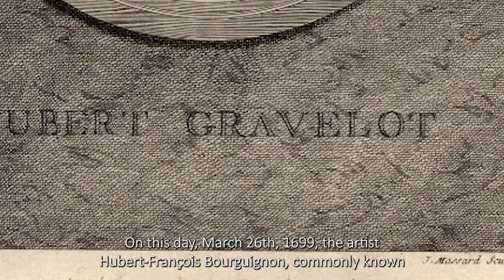On this Day / 26 March – Hubert-François Bourguignon (Gravelot)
On this day, March 26th, 1699, Hubert-François Bourguignon, commonly known as Gravelot, was born in Paris. Gravelot was an engraver, painter and draughtsman, but most importantly he was one of the leading book illustrators in both France and England in the 18th century.

Together with his elder brother, who later became the well-known geographer and cartographer Jean-Baptiste Bourguignon d’Anville, attended the Collège des Quatre Nations in Paris, but neglected his studies in favour of drawing.  With the support of his father, he went to Rome to study art. However, he spent so much time and money on books, the theatre and night life that his father could not support him anymore and decided to send him to Santo Domingo, where he drew maps for some time in order to make a living. Books had been such a great a passion of his, that he always had a pocket Montaigne or some other book with him, even in bed in case of insomnia.

Gravelot returned to France, where he studied first under Jean II Restout and then François Boucher. In 1732, he emigrated to London, after the French engraver and publisher Claude Du Bosc (who was living in London) asked Gravelot to help him in his English edition ‘Religious Ceremonies’ by Picart. In London, he quickly became a central figure in the introduction of the Rococo Style in British design. His illustrations are known to have influenced many English artists. Gravelot revitalized illustration engraving in England, and after his return to Paris, a group of accomplished engravers continued to work in his manner.

In Gravelot's twelve years in England, his work was much in demand; he provided, for example, 31 compositions for Lewis Theobald's 'Works of Shakespeare' (1740), 31 etchings after Francis Hayman's artworks, and made 29 illustrations for Samuel Richardson's 'Pamela' (1742). Back in France, he was equally productive: in the course of his career, he produced the original drawings for almost 2000 book illustrations, as well as himself making numerous prints. The largest holding of these is amongst the 106 drawings in the Pierpont Morgan Library in New York.

To celebrate Gravelot’s birthday, we have chosen the artwork ‘A young Gentleman Greeting Two Young Ladies’, black and white chalk on blue paper faded to grey, from the Paris Collection of the A. G. Leventis Gallery.